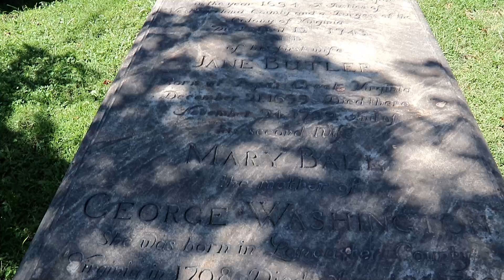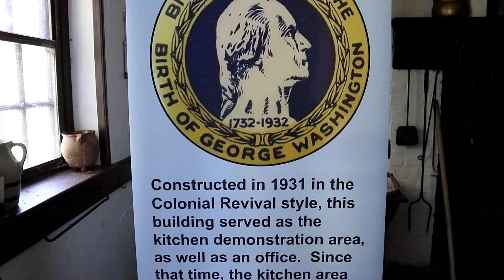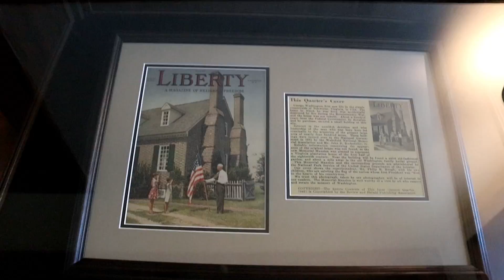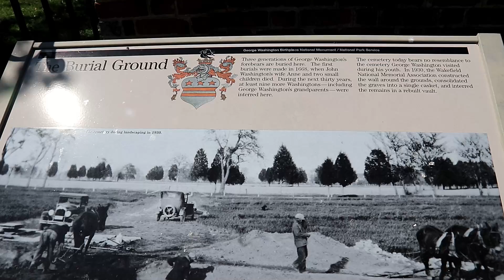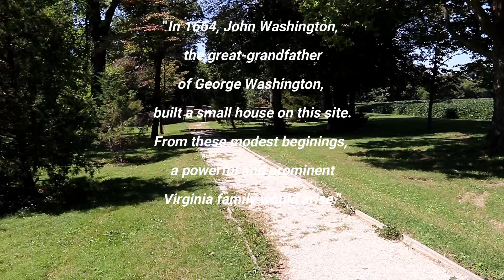RJR Exploring Today - George Washington's Birthplace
This was filmed back in Sept 2019 while were were in Virginia. We had the opportunity to visit George Washington's Birthplace. It was a great day.  Hope you enjoy!